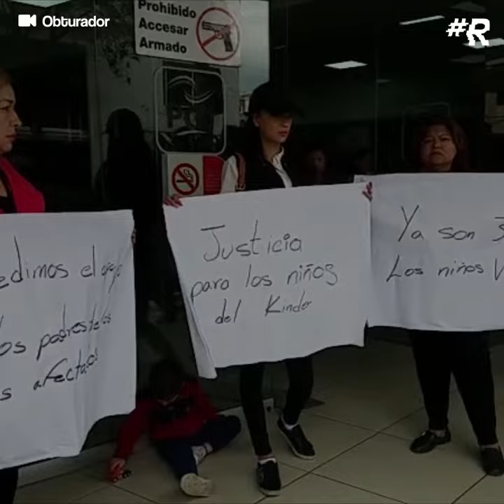Detienen a presunto responsable de abusos en kínder de San Juan Aragón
Padres de familia denuncian abusos a 37 niños en un kínder de la alcaldía Gustavo A. Madero